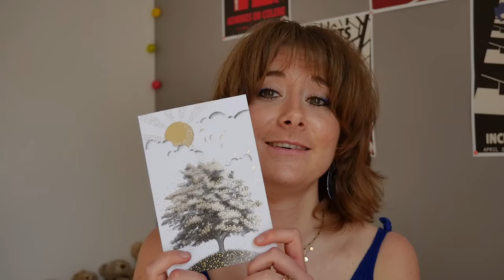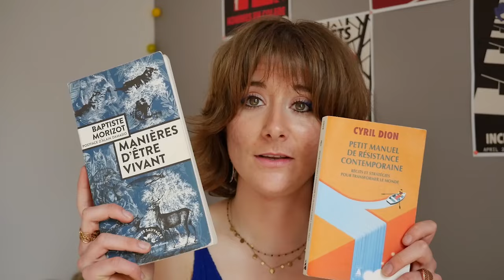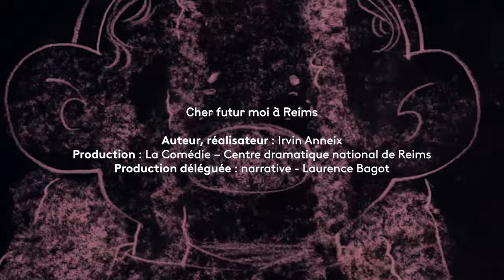Cher Futur Moi - Lou